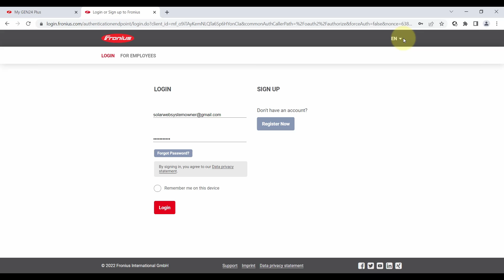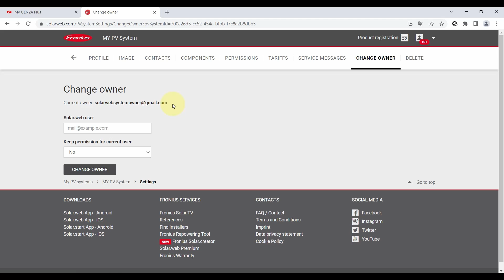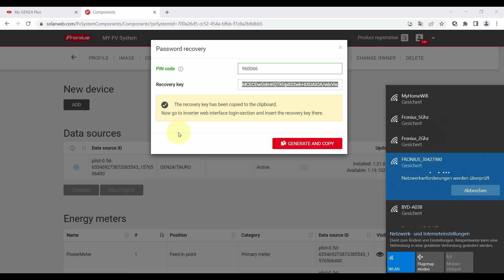How-To Video: Reset GEN24/Tauro/Verto Customer Password via Solar.web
📃 VIDEO INFOS
In this How-To Video we show you how to reset your Customer Password for GEN24/Tauro/Verto in Solar.web.